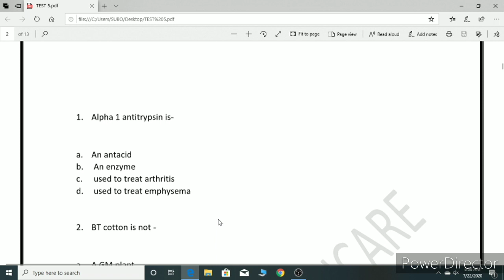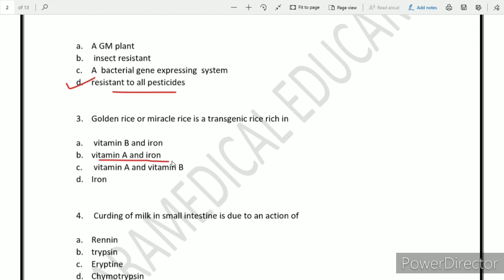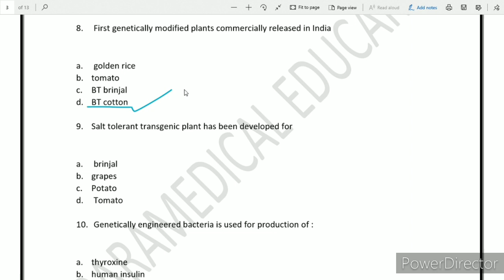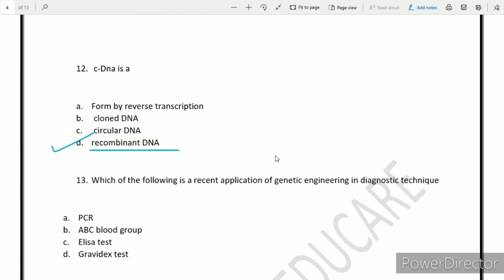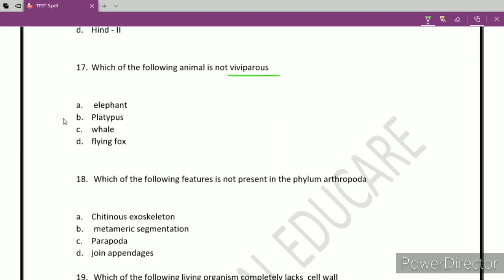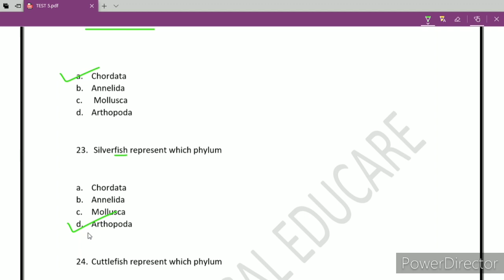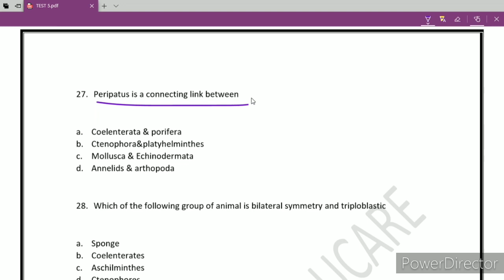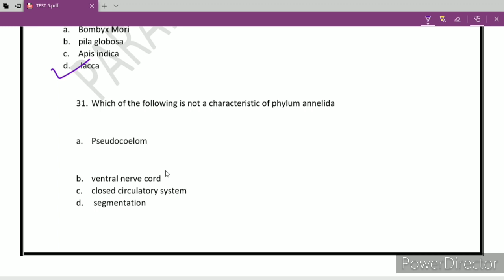BSC NURSING || PARAMEDICAL || MODEL PAPER 5 ||PART 1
BSC NURSING || PARAMEDICAL || 2020 || CLASS 12 BIOLOGY || CLASS 11 BIOLOGY

DO JOIN OUR TEST WITH FREE OF COST